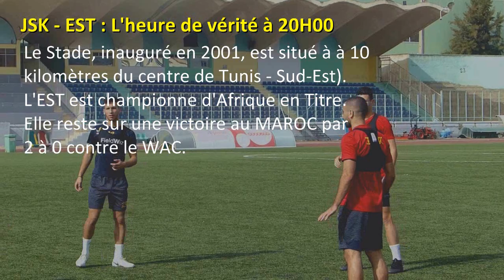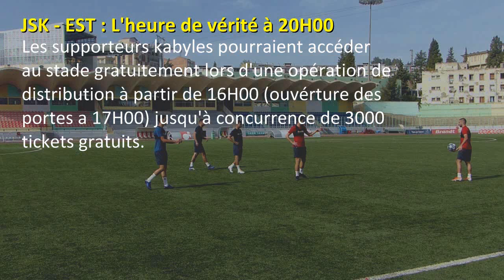JSK - EST : L'heure de vérité ce vendredi à 20H00 au stade olympique de Rades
Tizi-ouzou, 6 décembre 2019 - Le vendredi 06 décembre est arrivée. A 20h00, l'Espérance de Tuniss (EST), reçoit la Jeunesse sportive de Kabylie (JSK) au Stade olympique de Radès, dans la banlieue de la capitale Tunisienne (à 10 kilomètres du centre de Tunis - Sud-Est). L'EST est championne d'Afrique en Titre. Elle reste sur une victoire au MAROC par 2 à 0 contre le WAC.

Un nombre important de supporteurs de la JSK ont fait le déplacement à Tunis. Ceci a amené la direction de la JSK à les appeler ''à honorer comme jamais l'image du club phare de la Kabylie, en faisant preuve de grande discipline et de Fair-play en évitant de faire usage de Fumigènes et de Lasers durant la partie.'' Dans le cas contraire la JSK risque "de lourdes sanctions financières.''

Les supporteurs kabyles pourraient accéder au stade gratuitement lors d'une opération de distribution à partir de 16H00 (ouvérture des portes a 17H00) jusqu'à concurrence de 3000 tickets gratuits. Une tribune de 16 000 places avec accès par les portes 32 et 33 (Virage NORD), est réservée aux supporteurs kabyles.

Emission Micro Ouvert - Iswi n JSK sur Youtube#Algerie